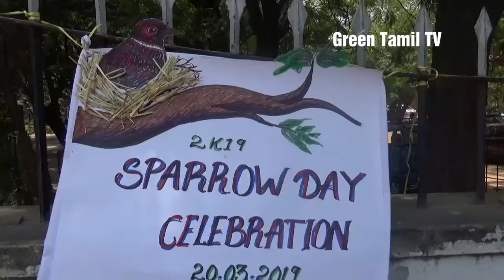சிட்டுக் குருவிகளைக் கொண்டாடும் அமெரிக்கன் கல்லூரி.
மார்ச் - 20 , உலக சிட்டுக்குருவிகள் தினம்.